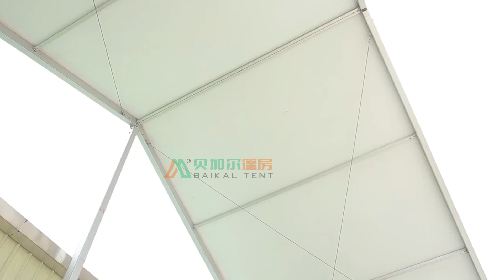Aluminum German Hanger Tent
Hangar Tent, Aircraft Hangar Tent, Airport Hangar,  Helicopter Hangar, Military Hangar, 20m Span Aircraft Hangars and Industrial warehouse Tent Storage Tent.

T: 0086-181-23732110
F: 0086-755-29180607